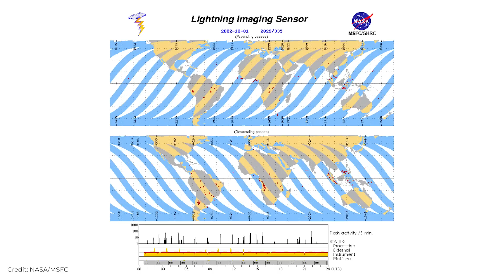Cooperative Institute for Research in the Atmosphere (CIRA)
The Cooperative Institute for Research in the Atmosphere (CIRA) serves as a nexus for multi-disciplinary cooperation between NOAA research scientists and Colorado State University research staff, faculty, and students, aligning NOAA-identified research theme areas with long-standing academic strengths of the University.
The mission is: to foster additional collaboration with national and international agencies who are developing related capabilities; to affect the fundamental research conducted at the University toward NOAA’s operational needs, and to communicate the research and its practical implications to the scientific community and the public.